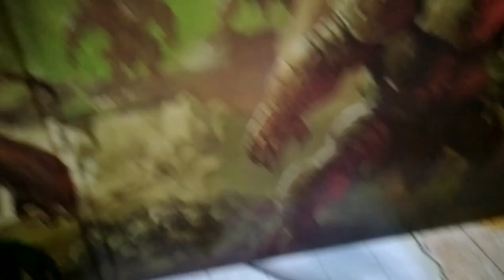Três Lados RPG Intro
Apresentação do mestre John sobre o canal e sobre o RPG.

Vamos aprender no canal Três Lados RPG, tudo sobre RPG, mostrar curiosidades e contar muitas histórias para jogar e se divertir.

Errata:
O amigo de Ernest Gary Gygax foi Jeff Perren, onde foi mencionado Ernest. aos 02:01